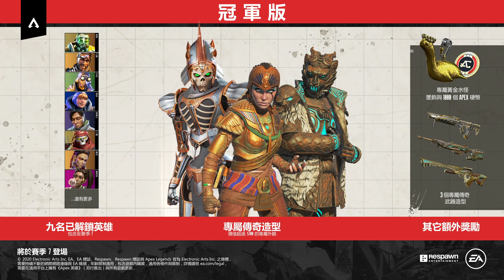PS4《Apex 英雄》冠軍版預告片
使用冠軍版打響你的名聲，其中包含各種角色解鎖和獨家道具讓你贏在起跑點。

準備好要成為 Apex 冠軍了嗎？有了冠軍版中的精彩道具，你就能夠成為冠軍你將獲得包含至賽季 7 推出的所有英雄，另外獲得超過 $100 美元價值的獨家外觀道具，這包含傳說級角色和武器造型、一款傳說級槍枝墜飾和一千 Apex 硬幣遊玩任意角色，穿上任意裝束，並向其他英雄展示你會是新的冠軍。

賽季 7 開始，你將能夠以 $39.99 美元的價格在 PlayStation 4 上取得冠軍版，或是在你最喜歡的零售商取得下載卡其中包含以下內容：

冠軍版
●        解鎖 9 名角色（賽季 7 包含的所有英雄）：
○        腐蝕、幻象、辛烷、華森、暗碼士、亡靈、羅芭、蕾帕特以及賽季 7 的英雄
●        7 款獨家傳說級道具：
○        「崛起皇后」惡靈造型
○        「鑄造騎士」亡靈造型
○        「空虛靈魂」暗碼士造型
○        「甦醒詛咒」三重擊造型
○        「殺手槍騎兵」平行步槍造型
○        「疲倦神話」哨兵造型
○        「皇家水怪 XIV」槍枝墜飾
●        1000 Apex 硬幣

《Apex 英雄》是一款可免費遊玩的大逃殺遊戲，傳說中的角色們將在邊境的遠處為榮耀、名聲與財富而戰立即在 PS4 上免費遊玩